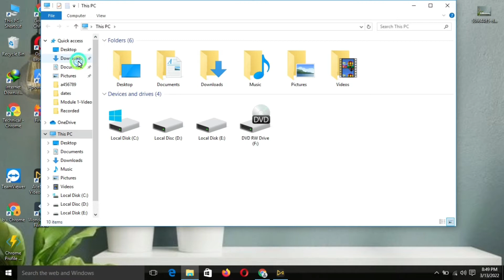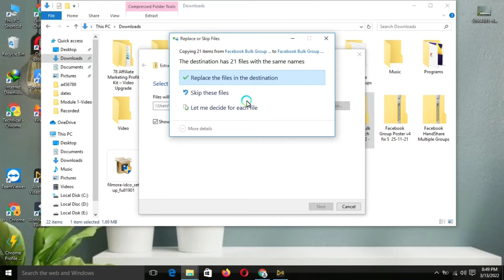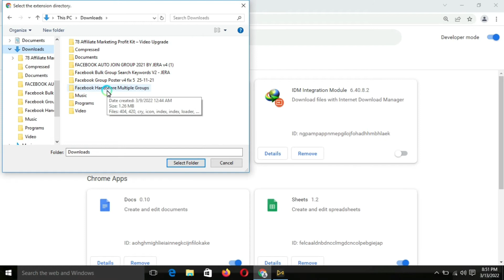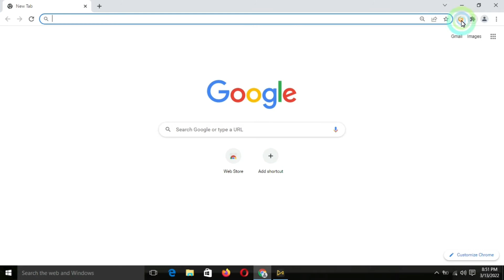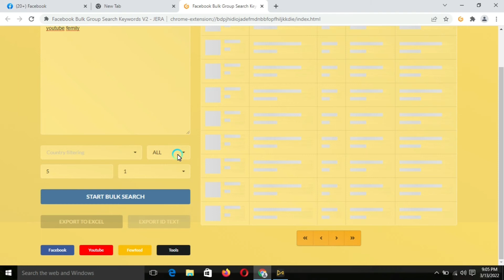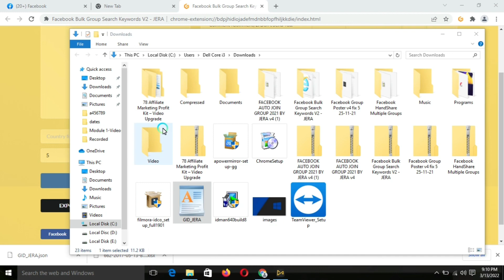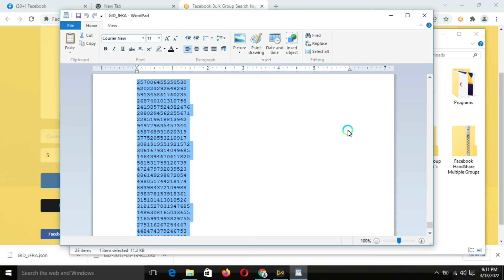Find Unlimited Facebook Groups | Number Waly Groups Kaise Nikaly By Technical Zone 4.28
Hey Friendz :-  Aj Ki Es Video Mein Apko Btya Hai Ke Ap Facebook Groups Kaise Find Kar Sakty Ho

Welcome to the Our YouTube Channel Technical Zone 4.28

INSTAGRAM UserName ►Ashfaq.mirza.794628

Facebook numbers waly groups nikalne ka tariqa
find facebook unlimited groups all Categories